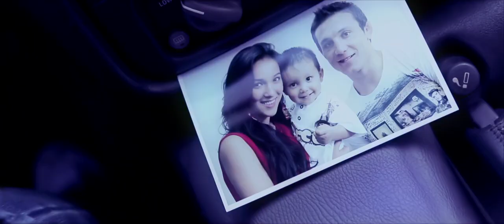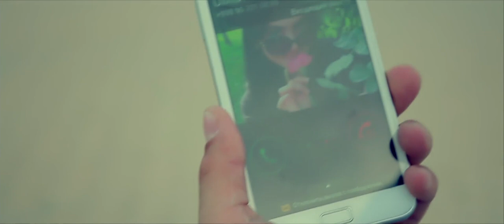Muhammad Ali Toshturg'unov - Sevib qolsam | Мухаммад Али Тоштургунов - Севиб колсам